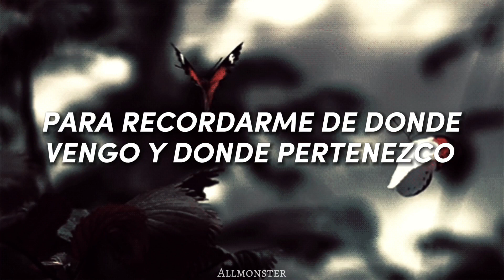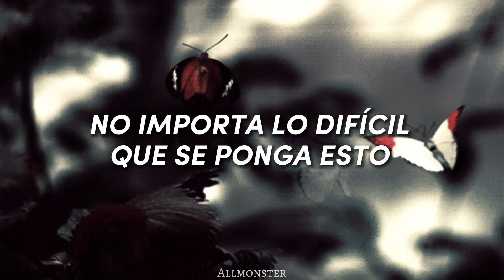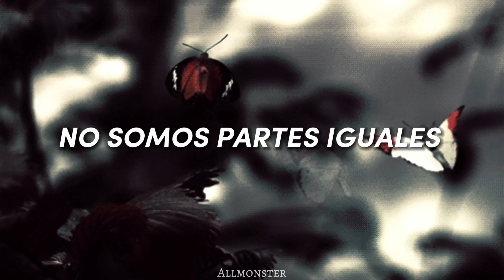¿ Estas Conmigo...? // Are you With Me // Nilu // Letra en Español // Lyric